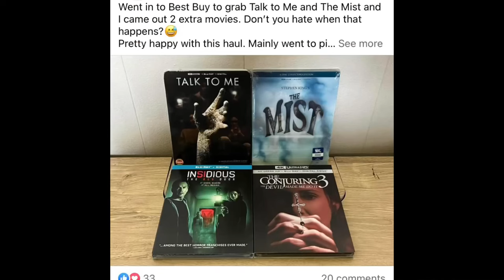PHYSICAL MEDIA collecting… or hoarding ? Struggles with collecting Blu Ray & 4k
We’re all movie fans… right ?
Well, over many years of collecting I’ve started to worry that I’ve just been hoarding. My collection is over running and I have a few thoughts about what’s caused this (maybe for more than myself) and what I’m thinking about doing about it.

Do you collect physical media ? Have you got your collection under control or is it also taking over your lives ?